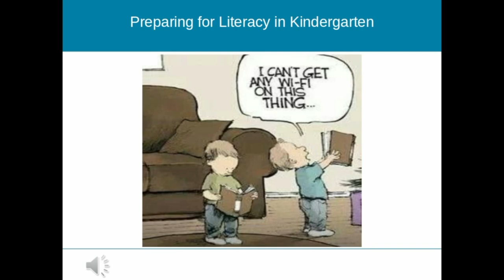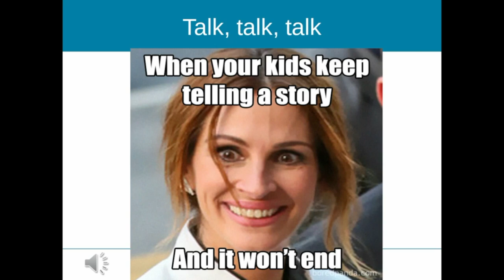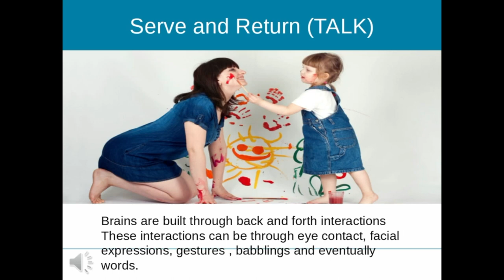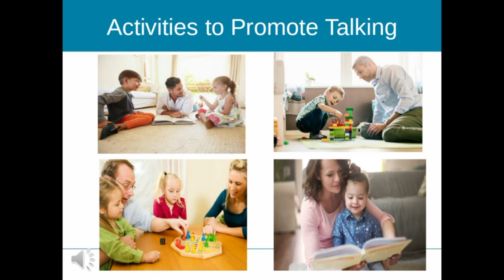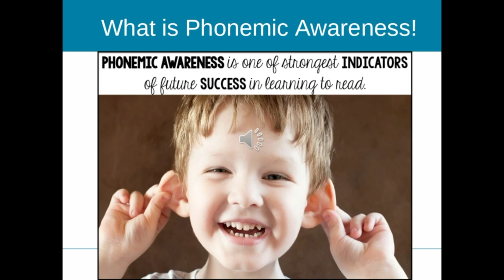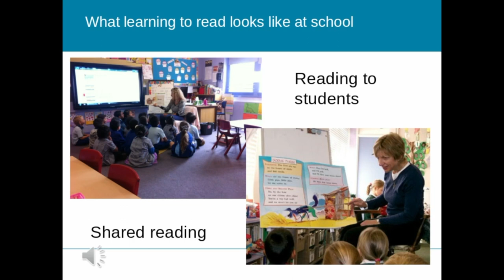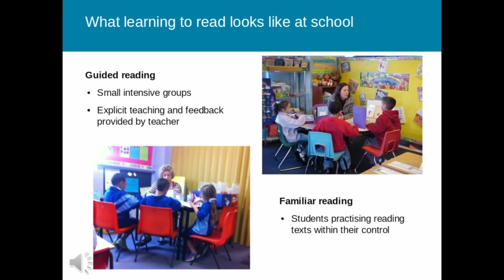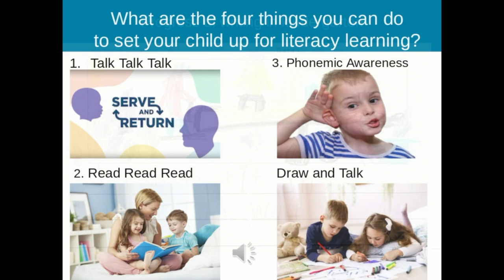Kindergarten transition Literacy